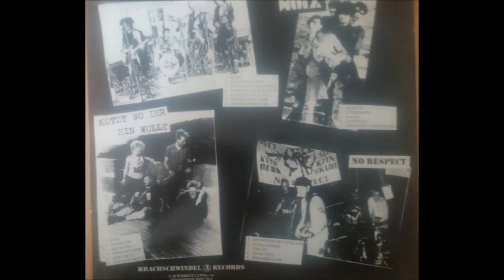VA - Back To Punk Vol.3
A1  Kult Huren - Intro
A2  Kult Huren - Anarchy & Luxus
A3  Kult Huren - Ich Hab Das Alles Satt
A4  Kult Huren - Schweiss Auf'm Rücken
A5  Kult Huren - Keine Zeit 18 Zu Sein
A6  Kult Huren - Ich Geh Auf's Land
A7  Kult Huren - Die Goldenen 50'er Jahre
A8  Kotzt Wo Ihr Hin Wollt - Punk
A9  Kotzt Wo Ihr Hin Wollt - Scheintod
A10  Kotzt Wo Ihr Hin Wollt - Meine Welt
A11  Kotzt Wo Ihr Hin Wollt - Straight Edge
A12  Kotzt Wo Ihr Hin Wollt - Ewig Dicht
A13  Kotzt Wo Ihr Hin Wollt - Für Vati + Mutti
B1   Paranoia - Ab Jetzt
B2   Paranoia -  Kindermord
B3   Paranoia -  Hawaii
B4   Paranoia -  Schweigen
B5   Paranoia -  Lebenszeitverzögerung
B6   No Respect - Nie Wieder Deutschland  38:05
B7   No Respect -  Zonen-Zombie
B8   No Respect -  Forced
B9   No Respect - 100000 Tote
B10  No Respect - Wounded Knee